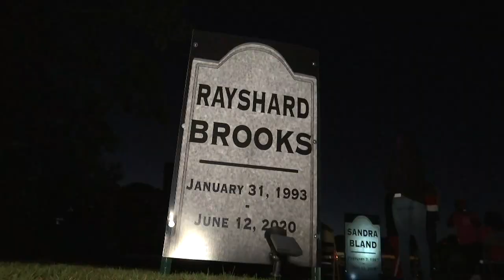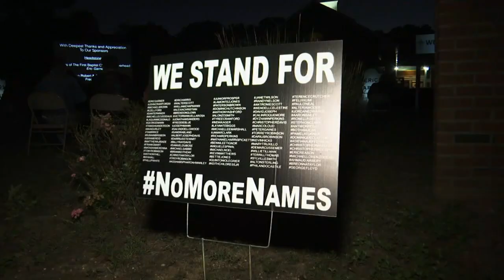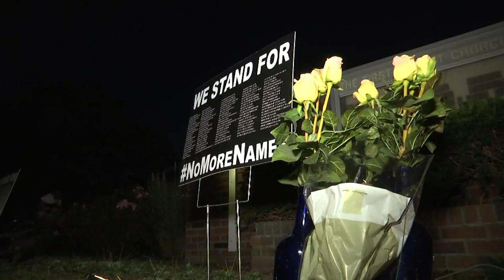Long Island church honors Black lives lost with symbolic gravestones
Pastor Charles A. Coverdale of the First Baptist Church of Riverhead wanted to bring the community together by honoring 10 Black lives lost to police violence, or while in police custody, or as a result of racial profiling.

NEW HERE? –

NEW TIPS –